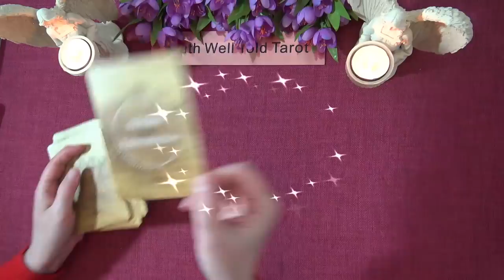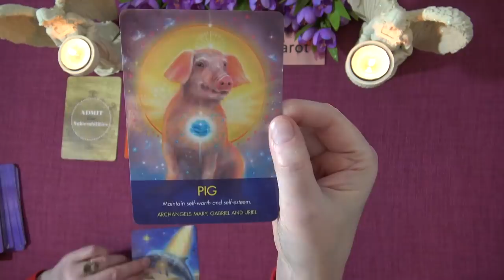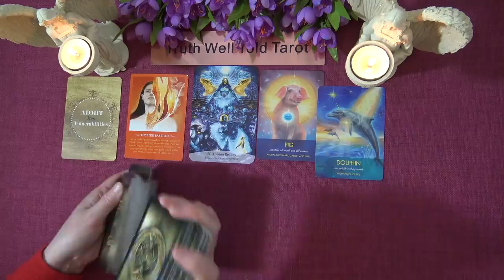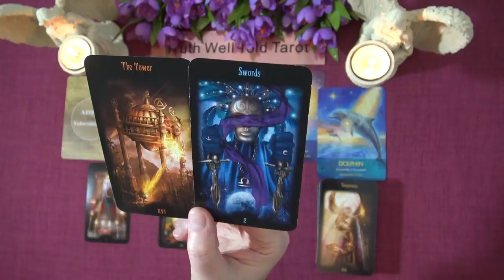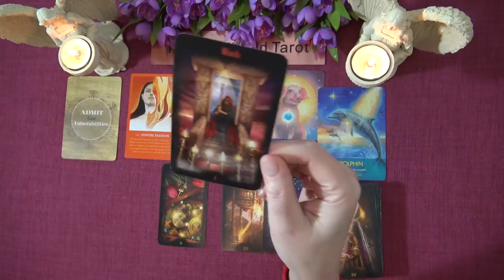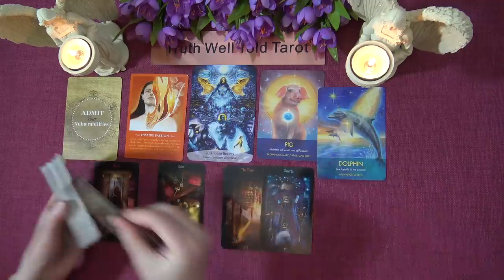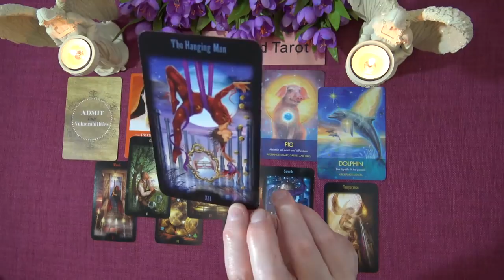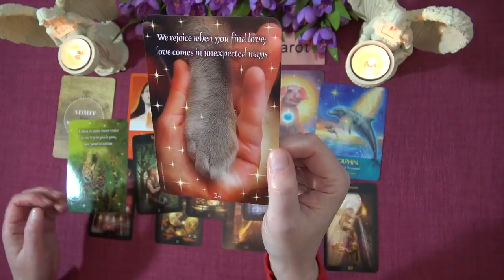SAGITTARIUS SPIRIT MESSAGES - MARCH 2021 "EMERGING TWICE AS STRONG SAGITTARIUS" Tarot Reading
Welcome to the Truth Well Told Tarot on YouTube! I hope you enjoyed the Sagittarius Spirit Messages Tarot Reading. I am an Intuitive Tarot Reader and I offer general daily tarot, weekly tarot and monthly tarot readings.

Andrea xx